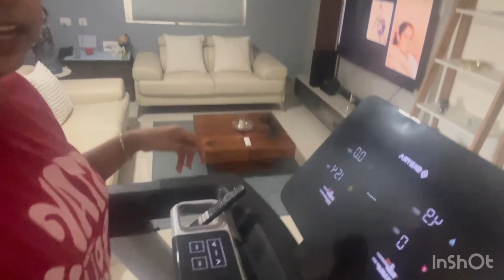My morning routine || half routine